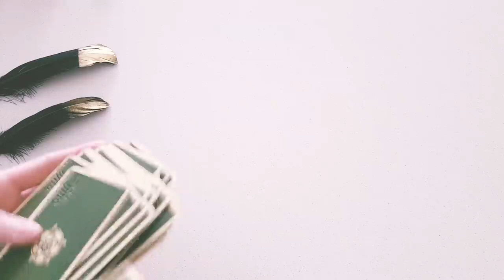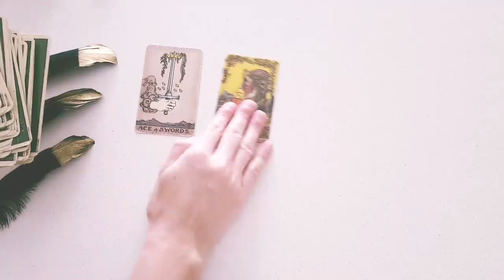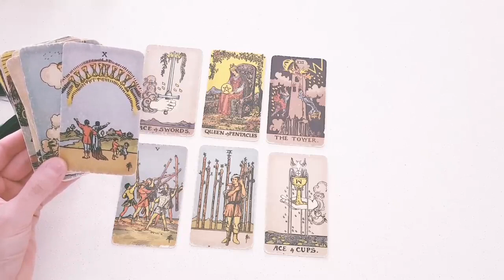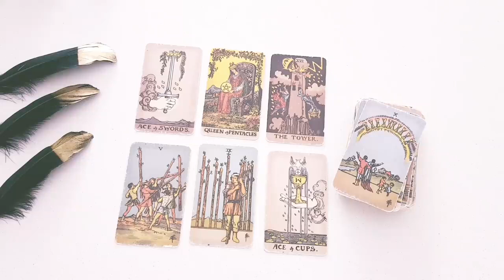AQUARIUS ❤️ THIS PERSON HAS SOME STRONG FEELINGS FOR YOU BUT HONESTLY, THEY'RE SOSCARED BECAUSE...😍😱